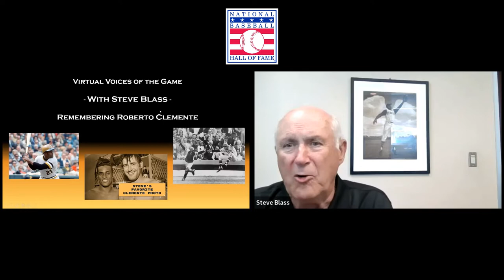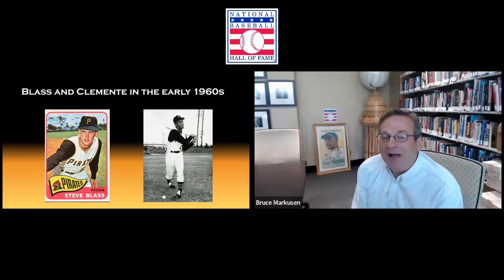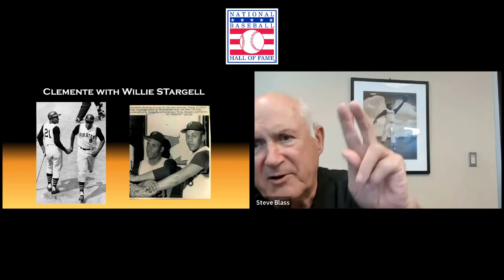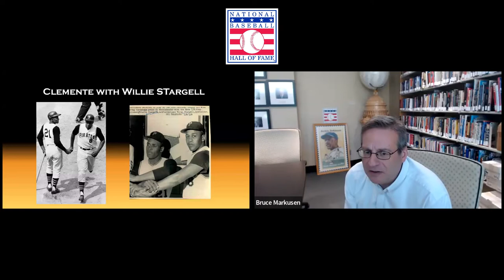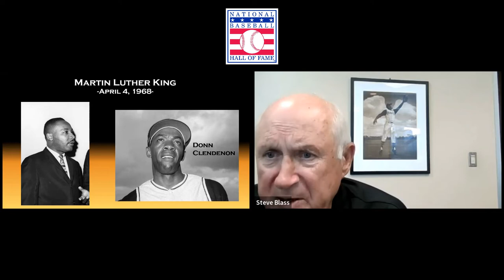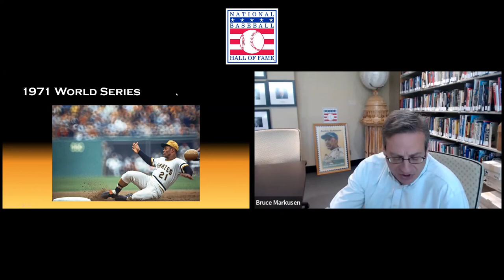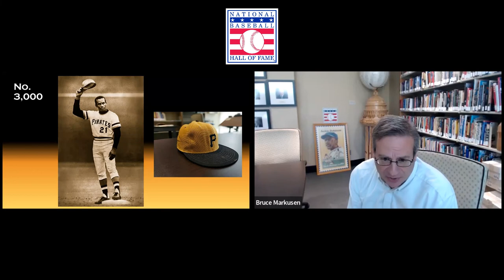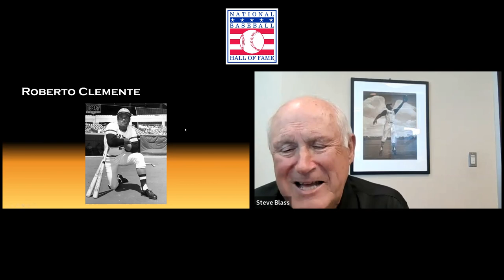Virtual Voices of the Game: Steve Blass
We celebrate Roberto Clemente Day with a special edition of Virtual Voices of the Game. Clemente’s friend and teammate, and recent honoree of the Pittsburgh Pirates Hall of Fame, Steve Blass, will join us to discuss his relationship with the Hall of Fame outfielder.

Blass, who played with Clemente from 1964 to 1972, delivered the eulogy at Clemente’s funeral during the early days of 1973.

One of the Pittsburgh Pirates’ top starters in the late 1960s and early 1970s, Blass won 103 games during his career. In 1971, he pitched a complete game victory in Game Seven of the World Series, as the Pirates won their first title since 1960. After his playing days, Blass become a popular broadcaster on Pirates telecasts, serving in that role until his retirement in 2019.